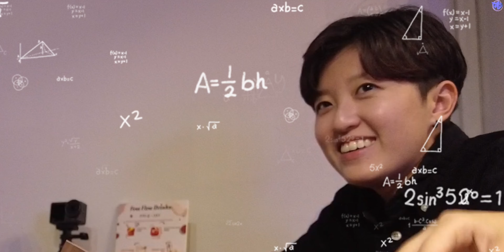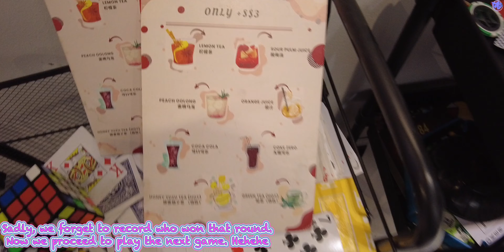Me Cafe & Games Part 1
Out of the blue, we spontaneously decided to meet up, and our adventure led us to the vibrant ME Cafe & Games in Tanjong Pagar.

Upon entering, we discovered a haven for both board game enthusiasts and video game aficionados, boasting an impressive selection that includes Nintendo Switch, PlayStation, and Xbox.

For those who revel in the joy of communal spaces or have a passion for engaging board games, I do recommend checking out this gem.

If any of you have other fantastic board game spots to suggest, feel free to drop your recommendations in the comments below!

Happy gaming! 😄